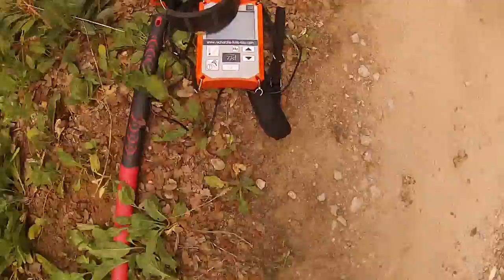RECHERCHE DE FUITES D'EAU DRONE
GROUPE 7ID est en 2014 le LEADER NATIONAL DE LA RECHERCHE DE FUITE DRONE sans démolir , sans casser et non destructives en France .detection de fuite d'eau sous carrelage de la maison, piscine ,camera endoscopie, thermique,canalisation,enterre,toiture,terrasse et etancheite de toit.
SAS 7 id Société au capital de 50000€, spécialisé dans les recherches des fuites d'eau,nous intervenons pour tous problèmes plomberie de canalisations d'alimentation, évacuation, problème d'infiltration, piscine, toiture terrasse toit fuite sous dalle ou carrelage et chauffage au sol.Nos techniciens toujours plus proches de vous, interviennent sous 24 heures.
même si vos canalisations ne sont pas visibles, nos techniques d'investigation nous permettent d'établir un diagnostic précis, grâce à l'utilisation de nos caméras endoscopiques, thermiques, nos appareils électro-acoustiques, etc ... et l'expérience ainsi que la formation régulière de nos techniciens sont des atouts majeurs.recherche et la détection de fuites d'eau avec drone, recherche de fuite avec camera thermique drone ou de gaz ... intervention garantie sans casse, sans aucune destruction, même pour les detection de réseaux enterrées avec drone ou encastrées dans les murs ,le sol au voirie et toiture,recherche de fuite drone avec garantie de résultat grâce a la méthode dakia H .Nous sommes équipés de nombreux appareils performants et qui permettent de détecter avec les drones une fuite avec une grande précision, sur tous les réseaux enterrées, intérieurs ou extérieurs des bâtiments et maison , et les piscines ! ont trouve toutes vos fuite drone.detection avec drone et UT 9000 avec gps integré